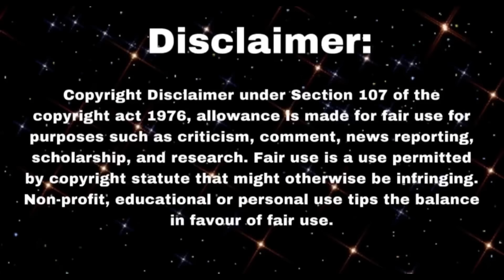Kids vs. Adults Mukbangers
Thank u for 49k I can’t believe it
We’re close to 50kg
I know we can make it happen very soon!🥹❤️